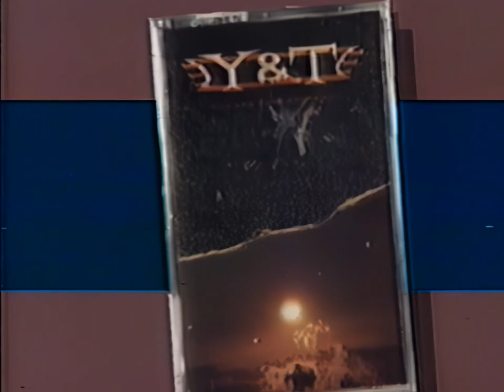MTV Headbangers Ball with VJ Kevin Seal with Jimmy DeGrasso Y&T Part I (10-1987) (HD 60fps)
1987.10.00 - MTV Headbangers Ball with VJ Kevin Seal and Jimmy DeGrasso of Y&T